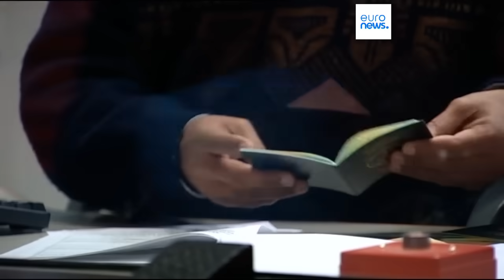Ungarn öffnet Grenze für Russen - EU befürchtet Sicherheitsrisiko für EU-Länder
Eine weitere Provokation von Viktor Orban: Während Länder wie Finnland ihre Grenze dicht machen, lockert Ungarn seine Visabedingungen für Russen und öffnet damit Terroristen und Spionen Tür und Tor, so die Befürchtung von EU-Abgeordneten wie Manfred Weber.